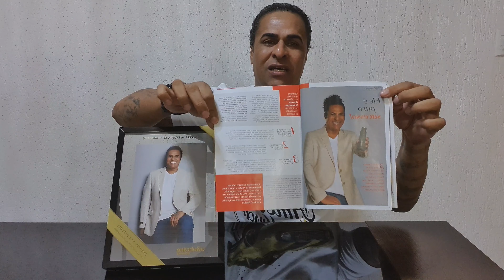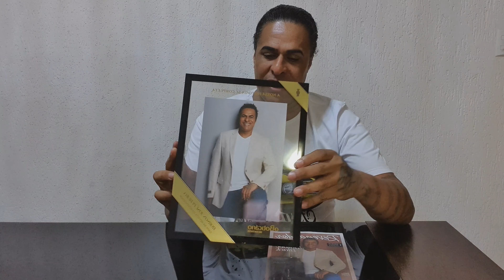OBRIGADO O BOTICÁRIO PELA PARCERIA... 🥰🥰🥰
HOJE SÓ TENHO A AGRADECER AO BOTICÁRIO PELA PARCERIA CONCEDIDA , DEPOIS DE PASSAR POR UM MOMENTO DE TURBULÊNCIA E MUITO DESGOSTA POR UMA EMPRESA QUE ENCERROU O MEU CADASTRO E ME CORTOU DE UMA VIAGEM QUE ERA MINHA POR DIREITO E OUTROS PRÊMIOS ,SURGIU O BOTICÁRIO QUE ME ABRAÇOU E ME AMPAROU NESSE MOMENTO DIFÍCIL E ME AJUDOU A LEVANTAR DA GRANDE QUEDA QUE ESSA TAL EMPRESA ME EMPURROU AO ABISMO, MAS OUTRA EMPRESA CHAMADA BOTICÁRIO ME SEGUROU NO MEIO DA QUEDA DAQUELE ABISMO NÃO ME DEIXANDO DESPENCAR NO FUNDO DO ABISMO, E ME COLOCOU EM PÉ NOVAMENTE ENTÃO HOJE SÓ TENHO A DIZER OBRIGADO AO GRUPO O BOTICÁRIO POR ME AMPARAR.